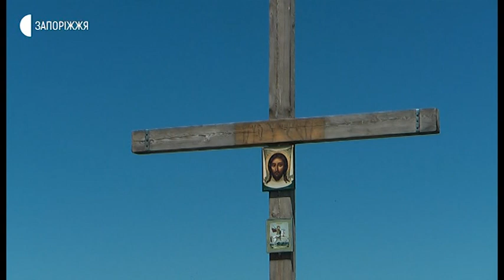Новини - Поблизу села Григорівка Запорізького району знайшли залишки старовинної церкви - 09.06.2020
Поблизу села Григорівка Запорізького району знайшли залишки церкви, побудованої в 19 сторіччі. За інформацією археологів, старовинна церква Георгія Побідоносця була зведена у 1871 році коштами графа Олександра Канкріна. Відтепер релігійну пам’ятку планують відновити. На місці розкопок побувала наша знімальна група.